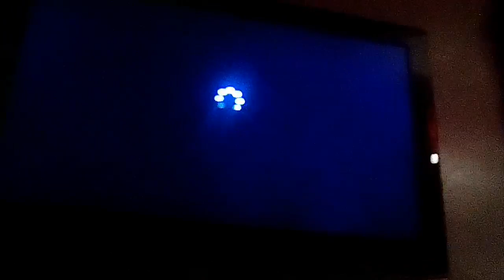UK Andy Abraham Even if 2008